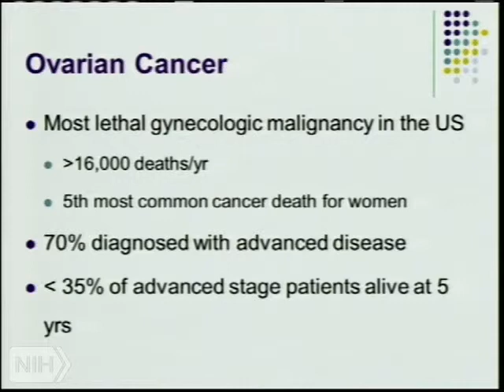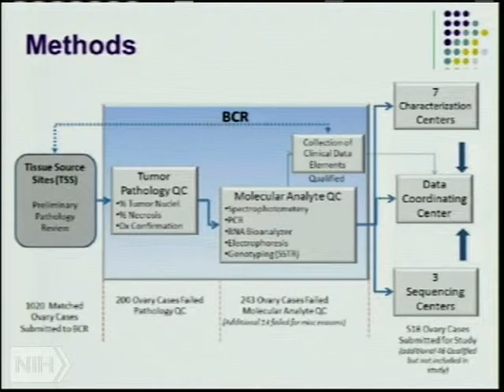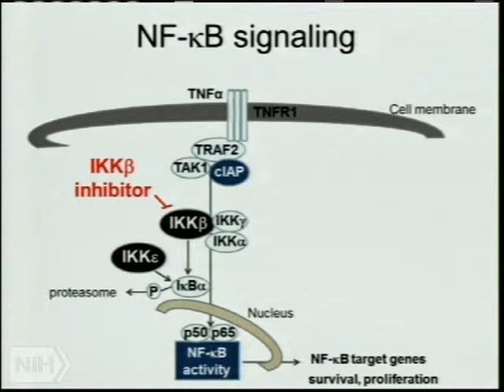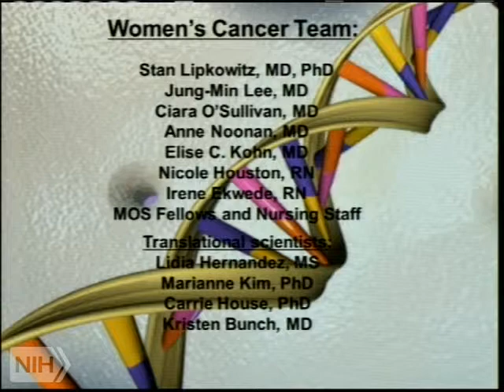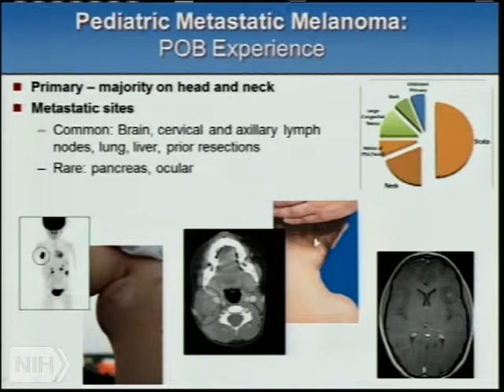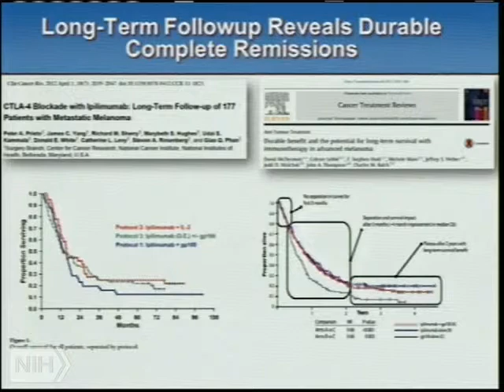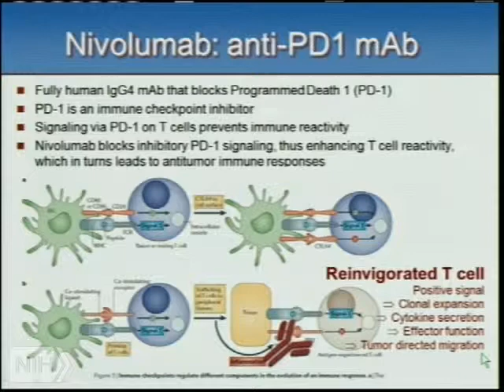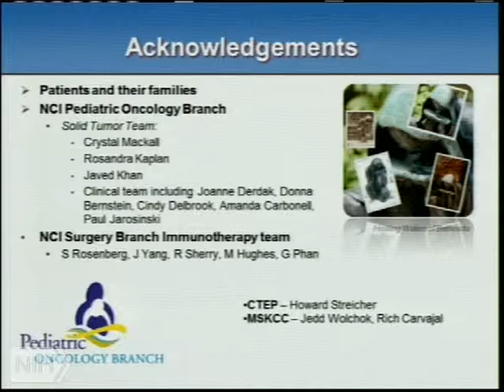TRACO 2014 - Ovarian cancer; Immune checkpoints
Air date: Monday, September 29, 2014, 4:00:00 PM

Category: TRACO

Runtime: 01:57:59

Description: TRACO

Recent advances in understanding cancer biology are beginning to be translated into improvements in diagnosis and treatment of cancer. In the post-genome era, we increasingly rely on strong collaboration between basic and clinical scientists to develop novel approaches for treatment of human disease. The NCI Center for Cancer Research (CCR) is one of the largest cancer research organizations in the world, with more than 200 principal investigators, and has played a major role in development and implementation of many new technologies, such as nanotechnology, next generation sequencing, genomics and proteomics.

Author: C.Annunziata; M. Merchant